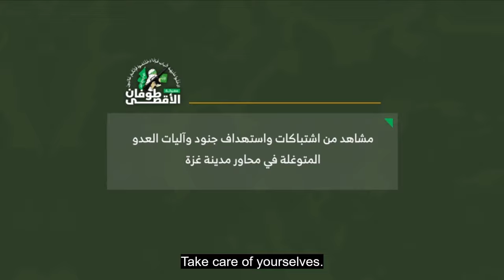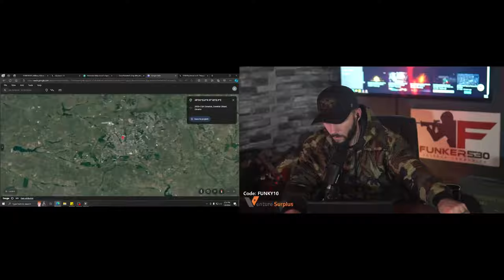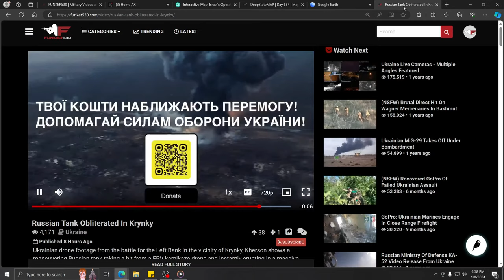🔴 (NSFW) Smoking Lebanon, Un-Propelled Grenades, War | Combat Footage Show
Ways to Support Us:
International Response:
C-RAM in Iraq got a little action:

Northern Israel / Lebanon:
Another big-name assasination from Israel in lebanon. Wissam Al-Tawil (very close to Soleimani), a commander of the al-Hajj Radwan
Loc: Kherbet Selem / 33°13′18″N 35°27′52″E

West Bank / Jordanian Border:
West Bank (Tulkarm, maybe?):

Gaza / Southern Israel:

Hamas release shows RPG's and IED's:
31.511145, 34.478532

IDF ISR follows and strikes what is reported as Hamas militants:
Strike Loc:
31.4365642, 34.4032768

Khan Yunis:
IDF using mines to destroy buildings:
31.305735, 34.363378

Civilian POV of rounds overhead:
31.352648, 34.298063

Responses / International:

Kherson/Crimea:
BM-21 Grad (RU) suffers a catastrophic failure after counterbattery fire:
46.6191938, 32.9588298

Krynky
Massive explosion/cookoff from an FPV strike on a Russian tank:
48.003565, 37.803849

Donetsk:
Bakhmut:
Ukrainian AAA crew engaging drones somewhere near Bakhmut:

Marinka:
Ukrainian T-72 destroyed by Russian FPV drones:
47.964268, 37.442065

Avdiivka:
Immediate north of Avdiivka, a Ukrainian tank was destroyed:
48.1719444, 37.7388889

RU on the receiving end:
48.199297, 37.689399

Luhansk:
Possibly another MT-LB VBIED:
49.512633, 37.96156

Kharkiv/North:
Kupiansk
Extreme NSFW: Reality of drones from on the ground:
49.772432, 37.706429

Russia:
A raid was conducted into Belgorod recently by Ukraine's Main Intelligence Directorate
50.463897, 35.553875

General:
Some footage of the Avenger in action against a Shahed-136/131:

Last Video:
Rocket grenade.